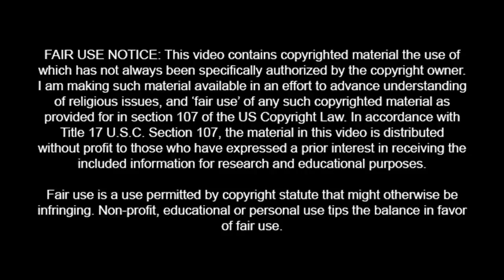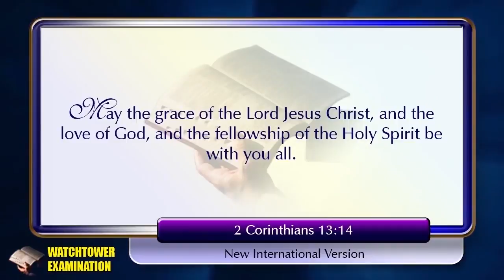897 - PREVIEW - Empty Words from Leonard Myers | Compassion???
Who from the Watchtower organization can speak with sincerity about compassion? When Jehovah's Witnesses have been conditioned to shun their own flesh and blood, which Jehovah's Witness can speak about compassion and not sound like an empty barrel? Can Leonard Myers?